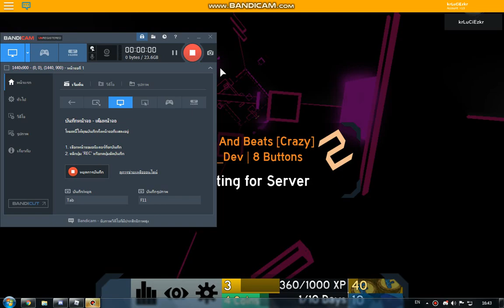FE2 Map Test - Just Shapes And Beats [by Whwuheu_Dev]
==INFO==

Difficulty:
5 (Fun Medium Crazy)